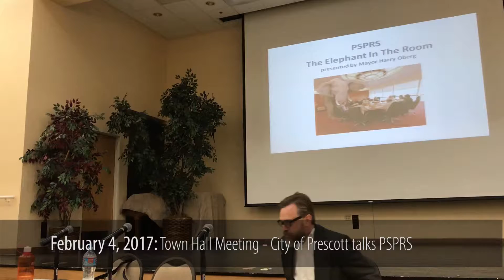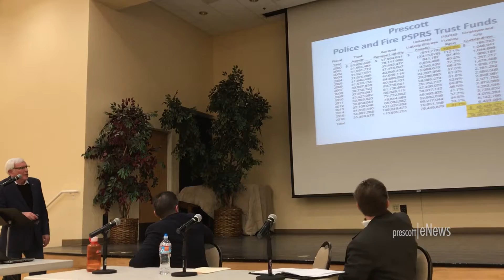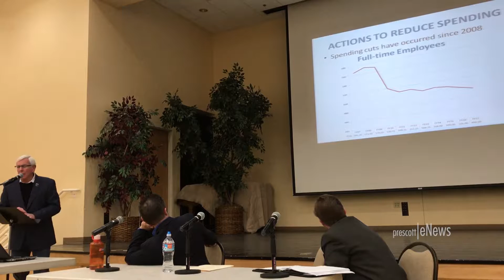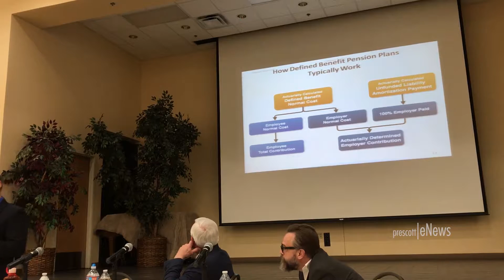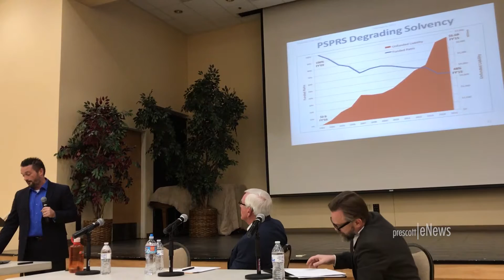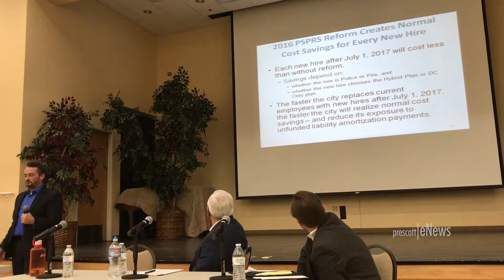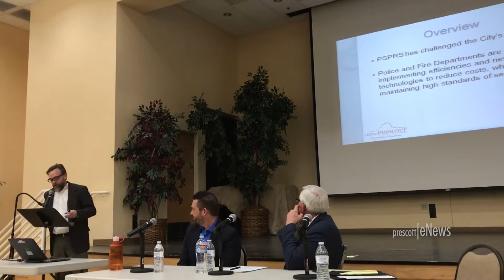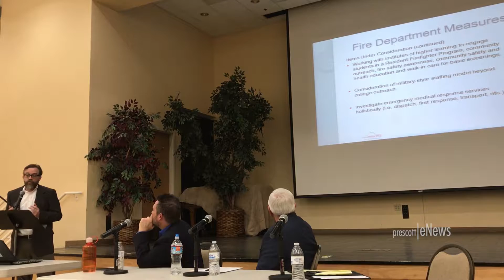TownHall PrescottTalksPSPRS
A Town Hall meeting in Prescott, Arizona to discuss the issues and unfunded liabilities surrounding the Public Safety Personnel Retirement System (PSPRS).